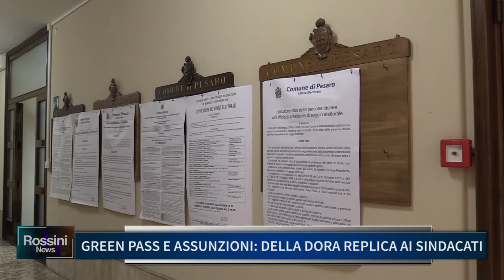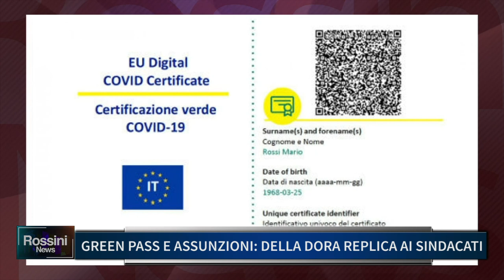GREEN PASS E ASSUNZIONI: DELLA DORA REPLICA AI SINDACATI